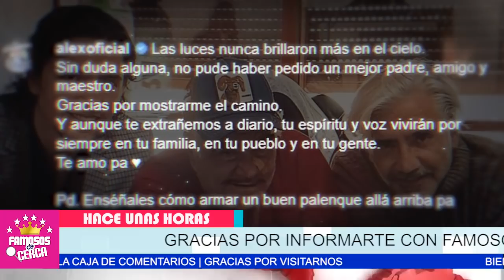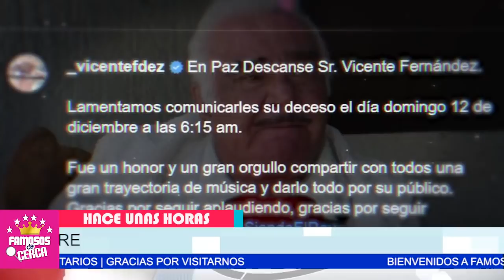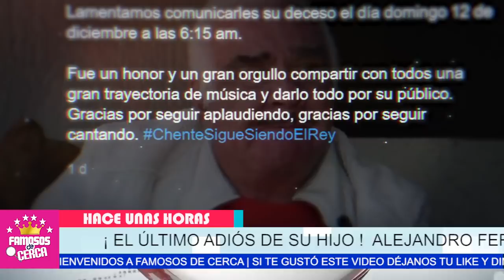🖤🎚️ 𝗔𝗟𝗘𝗝𝗔𝗡𝗗𝗥𝗢 𝗙𝗘𝗥𝗡𝗔𝗡𝗗𝗘𝗭 Entre Lagrimas 𝗦𝗘 𝗗𝗘𝗦𝗣𝗜𝗗𝗘 De Su Padre Vicente Fernandez 😔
Hace Pocas Horas SE DESMORONA Alejandro Fernandez Tras La Partida de Vicente Fenandez

 BIENVENIDOS!!!
suelta la sopa
televisa
exclusivas
venga la alegria
tv azteca
polemica
chismes
Entertainment
farandula mexico